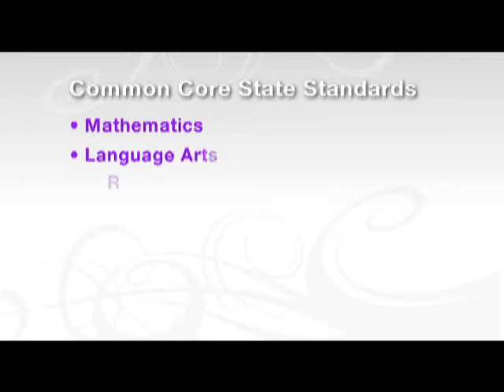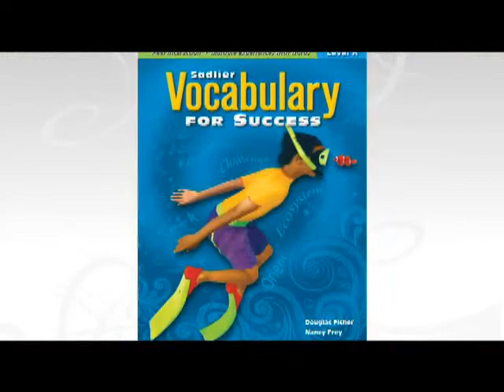Improving your child's vocabulary takes only 15 minutes a day.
Nancy Poliseno, of the Association for Middle Level Education discusses the important of helping your child excel in school.  An expanded vocabulary is a great start. Sadlier's Vocabulary for Success is a fun and innovative way for children to learn.